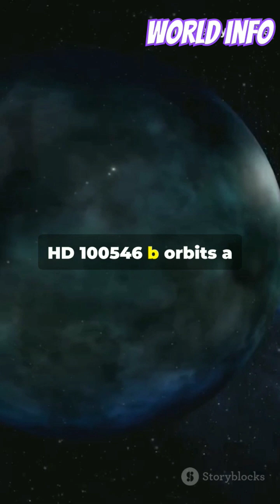The Biggest Planet in the Univers!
Discover the colossal HD 100546 b, the largest exoplanet ever found, boasting nearly twice the size of Jupiter and the capacity to hold over 1,300 Earths! Located 320 light-years away, this giant orbits a young star in the constellation Musca and may still be growing. With its atmosphere reaching scorching temperatures of up to 1,200 degrees Celsius, hotter than any place on Earth, HD 100546 b showcases the incredible diversity of planets in our universe. Dive into this fascinating astronomical phenomenon and expand your understanding of the cosmos.